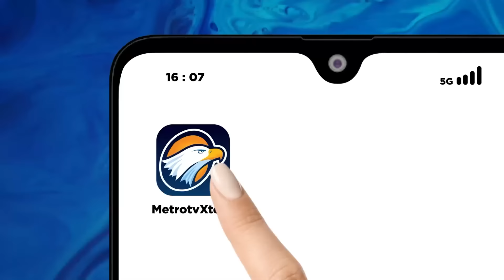Sahroni: Tanpa Gibran, Prabowo Belum Tentu Menang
MetroTV, Pasangan nomor urut 2, Prabowo - Gibran berhasil meraih perolehan suara tertinggi di penghitungan cepat Pilpres 2024.

Saksikan MetroTVKontroversi INDONESIA MEMILIH: MEMILIH PEMIMPIN NEGERI.